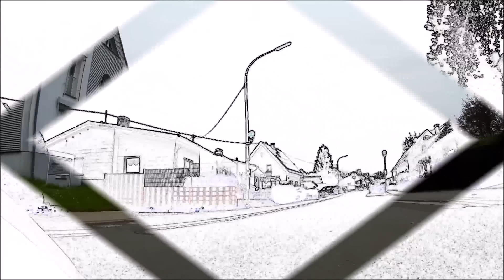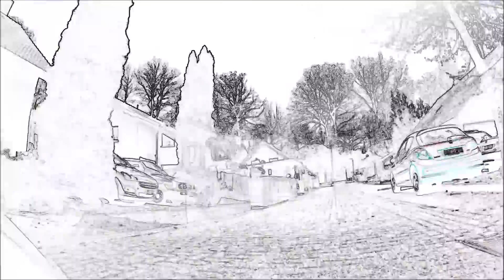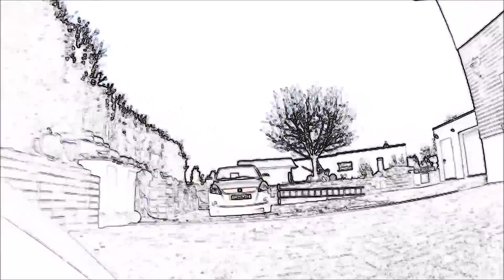Drittes Video SJ4000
Mein dritter Videoversuch, nach dem ich vom 1.2 Softwareupdate wieder auf das 1.1 gewchselt bin. Die Quali des 1.2 war echt mieß..
Komme zunehmend auch mit dem MovieMaker zurecht.